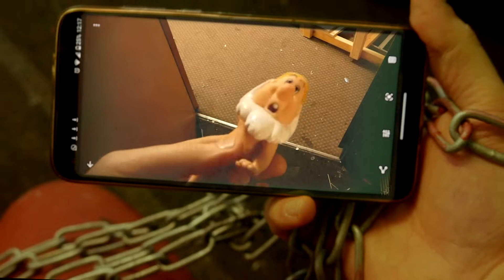Tat Vision Episode 49 Old Man Toy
The conclusion to the UnWell saga. UnWell finds an Old Man toy in a skip, while Well plans his escape.